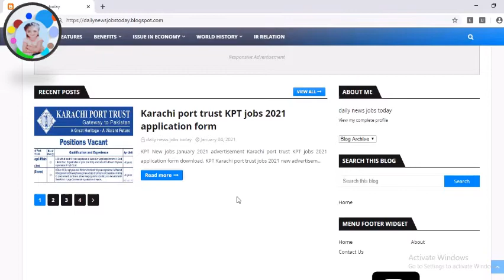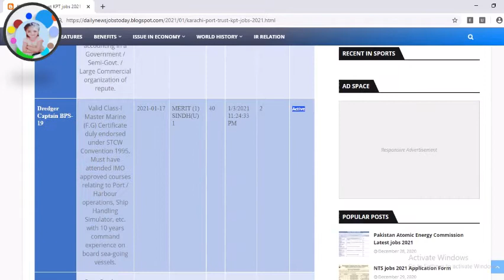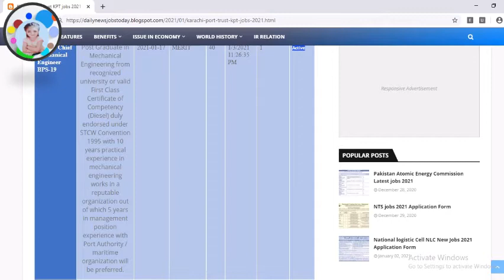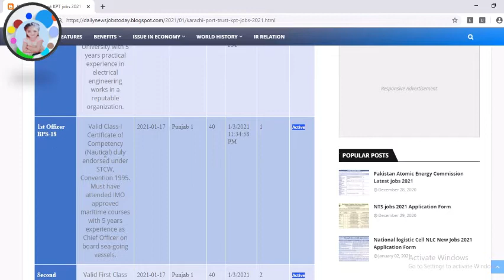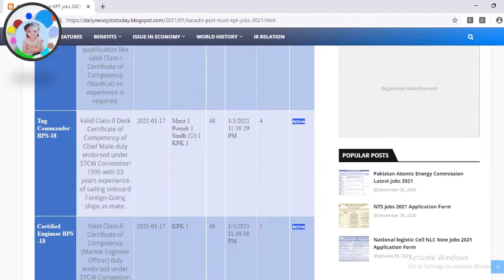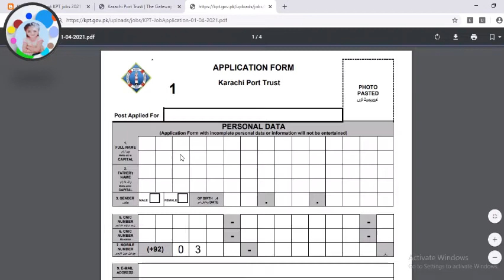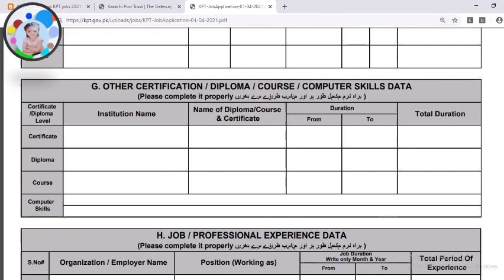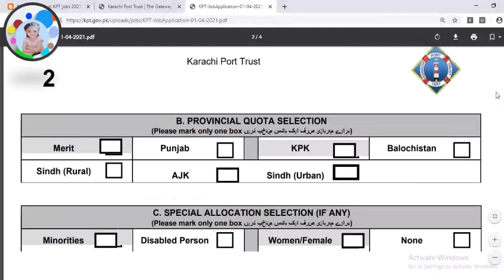kpt jobs 20201leatest | karachi port trust jobs 2021 application form | karachi port trust job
Karachi Port is administered by a Board of Trustees, comprising Chairperson and 10 Trustees. The Chairperson is appointed by the Federal Government and is also the Chief Executive of Karachi Port Trust. The remaining 10 Trustees are equally distributed between the public and the private sector. The five public sector trustees are nominated by the Federal Government. The seats for private sector trustees are filled by elected representatives of various private sector organizations. This way all port users find a representation in the Board of Trustees.
Publish in express news 3 January
Apply visit wabsite:

karachi port trust latest jobs 2021, jobs in pakistan

karachi port trust building west wharf karachi
karachi port trust board of directors
karachi port trust building history
karachi port trust board of trustees
karachi port trust wharfage charges